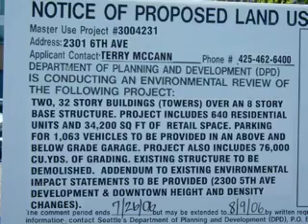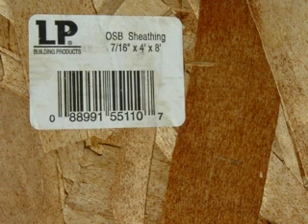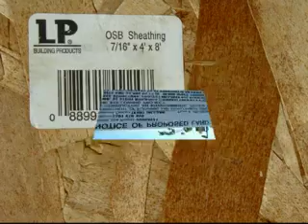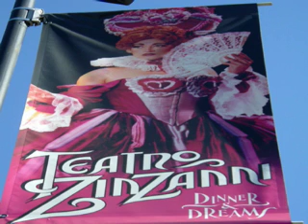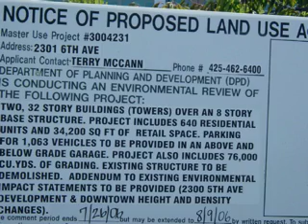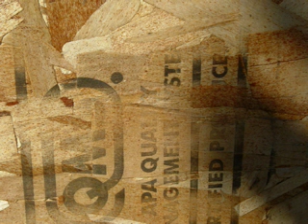Feeds From Space - Drama of a Change Agent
Slideshow and audio of the story written by Arlene Hand called "Drama of a Change Agent."Feeds from Space" by Handmade Enterprises filmsMusic by BeatFreak via NRAO VLA collection addition attributions provided